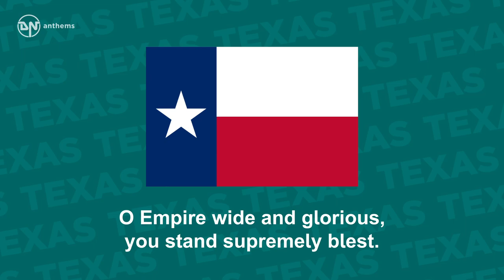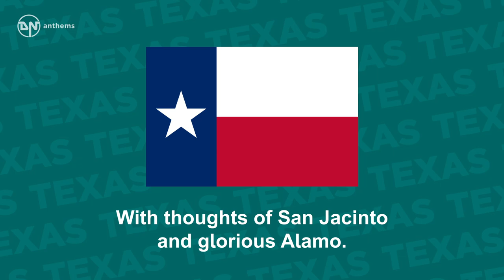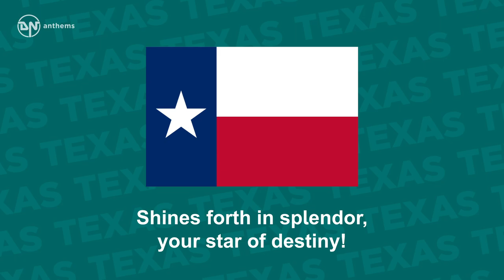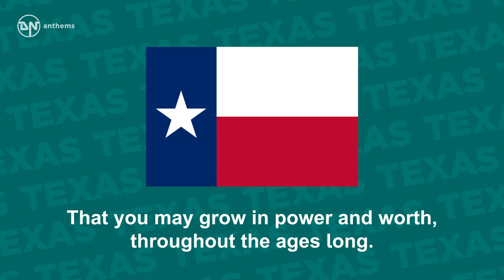State Song of Texas - Texas, Our Texas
The state song of Texas, The Lone Star State.

Lyrics in English:
Texas, Our Texas! all hail the mighty State!
Texas, Our Texas! so wonderful so great!
Boldest and grandest, withstanding ev’ry test
O Empire wide and glorious, you stand supremely blest.
God bless you Texas! And keep you brave and strong,
That you may grow in power and worth, throughout the ages long.
Texas, O Texas! your freeborn single star,
Sends out its radiance to nations near and far,
Emblem of Freedom! it set our hearts aglow,
With thoughts of San Jacinto and glorious Alamo.
Texas, dear Texas! from tyrant grip now free,
Shines forth in splendor, your star of destiny!
Mother of heroes, we come your children true,
Proclaiming our allegiance, our faith, our love for you.